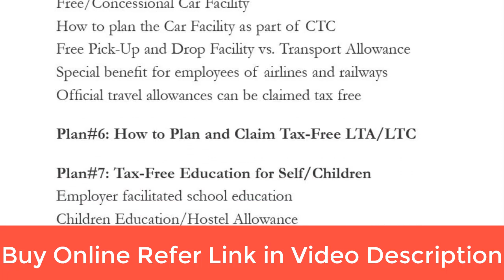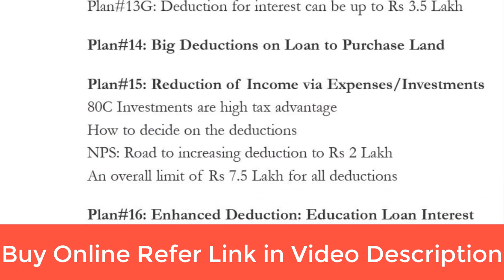17 Easy Ways to Save Tax on Your Salary FY 2020-21 I AY 2021-22 I CA Satbir singh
Buy online 17 Easy Ways to Save Tax on Your Salary